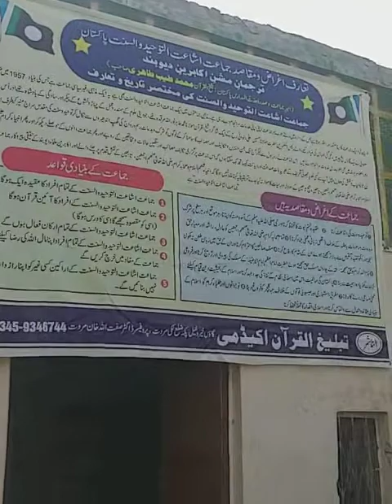Opening ceremony Tableegh-ul-Quran Academy, Kheru Khel Pacca, Lakki Marwat 10-10-2022